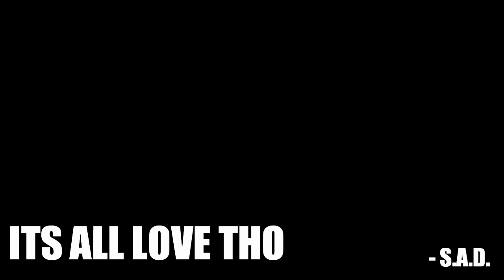Introducing New Jerkin Members - Hilli & J-Active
Another Video , with the lil bros Hilli and J-Active (& yes J-Active from Undisputed is calling out Rory) SHOUT OUT TO S.A.D.
Peace. It's all fun tho.